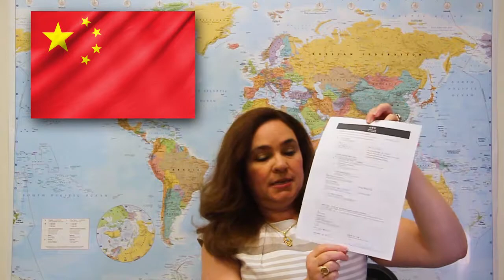Successful Hague Service in China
Case Study; Process Serving In China
This video explains the process of serving legal documents in China according to the Hague Convention. We have successfully served thousands of documents around the world.